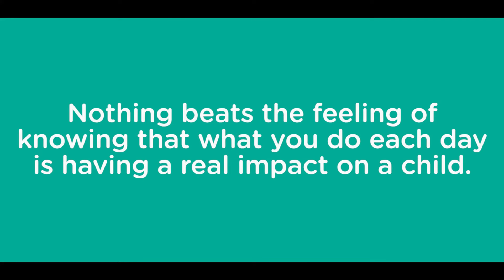The role of an Early Childhood Educator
At Only About Children (Oac), we are committed to providing high-quality education and care through our passionate Educators and tailored play-based learning curriculum.